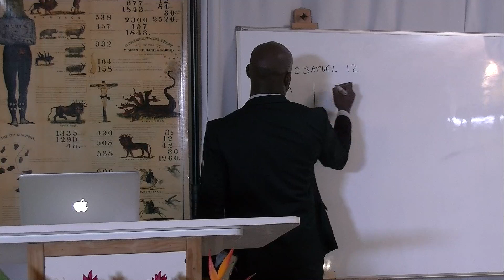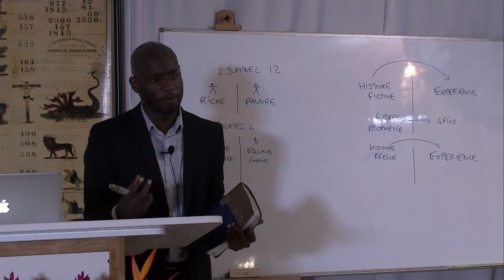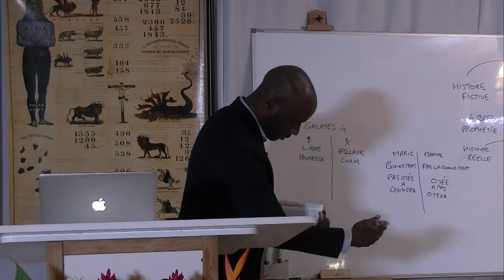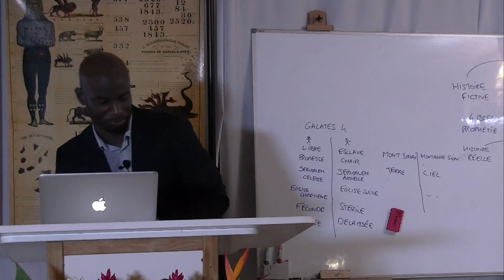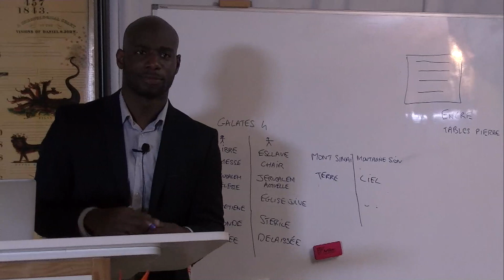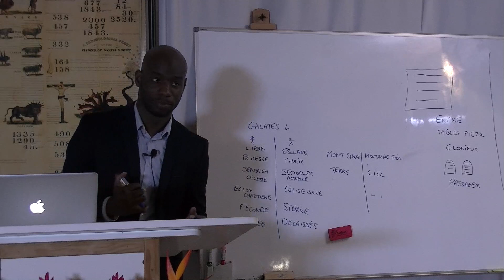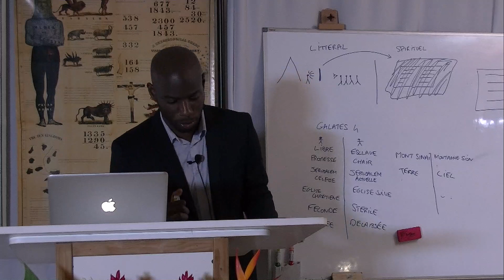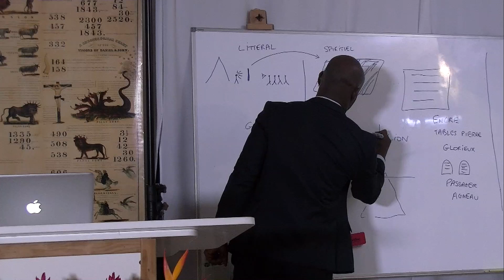2ème présentation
SEMINAIRE DECEMBRE 2019 A LVS. L'ENSEIGNEMENT EN PARABOLE
deuxième soirée du séminaire à LVS, sur l’enseignement en parabole à partir de plusieurs histoires de la Bible.
- 2 Samuel 12
- Ga.4
- Math.13
- 2Cor.3:1-18